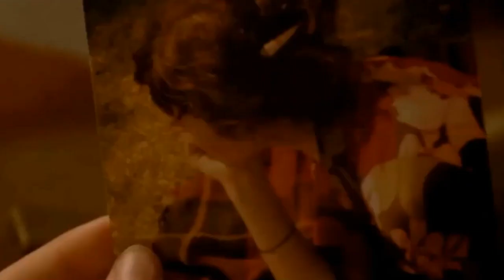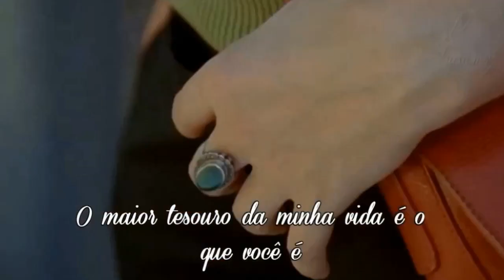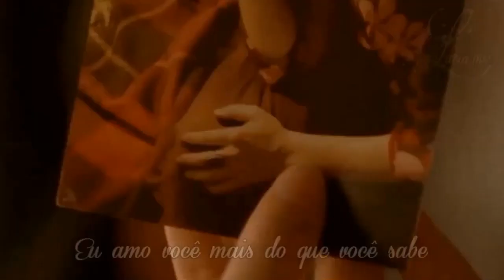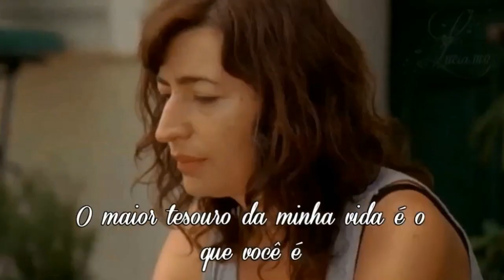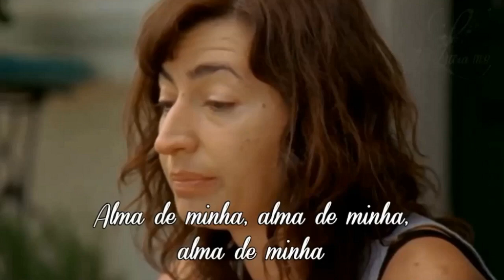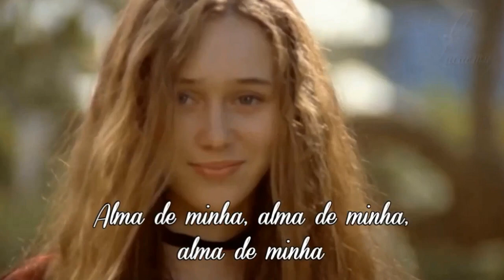Michael Bolton Soul Of My Soul HD Tradução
Músicas Inesquecíveis By Lucia MB19
It is not intended to infringe copyright. (Não há intenção de infringir direitos de autor).
Esse vídeo já tinha ele por aqui, apenas colocando no lugar, até me deixarem.

Soul Of My Soul
Michael Bolton
Compositores: Walter Afanasieff / Diane Warren / Michael Bolton

We may be strangers
We may be worlds apart sometimes
And it's hard to accept
The things we just don't understand, yeah
So blind to each other
We only see one side of nowhere
Some things we may never know
There's one thing you should ever know
Soul of my soul, heart of my heart
Greatest treasure of my life, that's what you are
Soul of my soul, child of my heart
I love you more than you know
Into this world
Come with a heart that's open wide
And the best of this life
Is all I ever want for you
I love you, believe in
Your every dream, your every passion
In time, I know, you'll come to see
Nothin' means as much to me
Some kind of miracle of life that's what you are
I love you more than you know, soul of my soul
There'll come a time when you'll be on your own
But in your heart you're never far from home
Every road you take, every living day
You will always be, you will always be
Soul of my, soul of my, soul of my